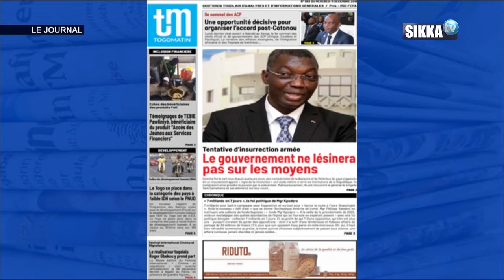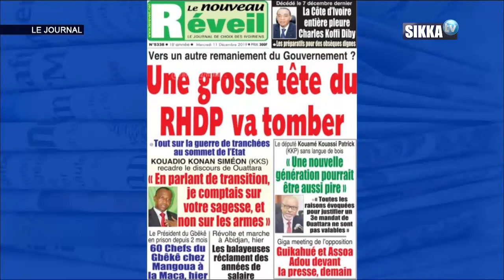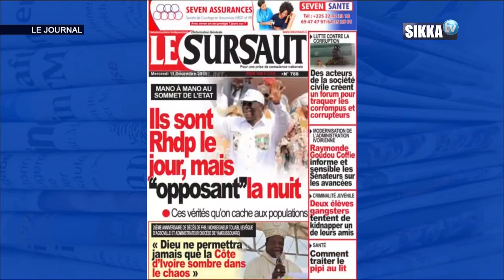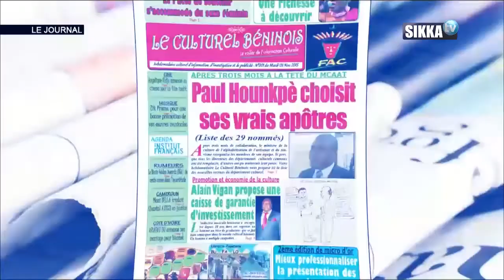JT SIKKA 12H DU 11 12 19